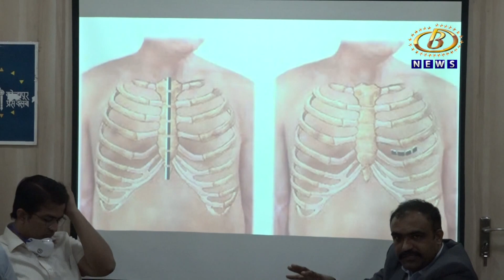केवळ दीड इंचाच्या छिद्रातून बायपास शस्त्रक्रिया केवळ अथायू हॉस्पिटल मध्ये होत असल्याचा दावा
कमीत कमी छेद घेवून हृदय शस्त्रक्रिया यशस्वी, केवळ दीड इंचाच्या छिद्रातून बायपास शस्त्रक्रिया केवळ अथायू हॉस्पिटल मध्ये होत असल्याचा दावा
Channel B